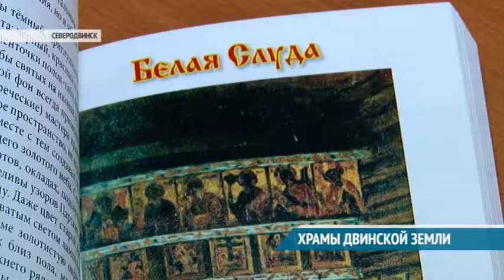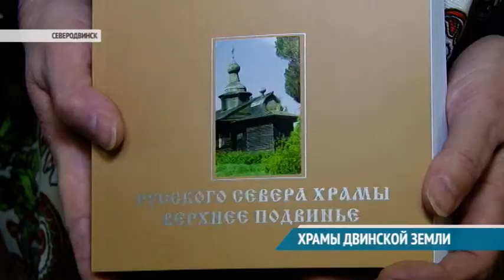ХРАМЫ ДВИНСКОЙ ЗЕМЛИ